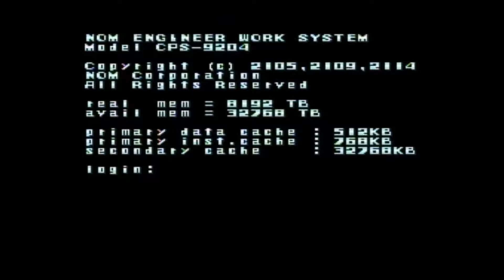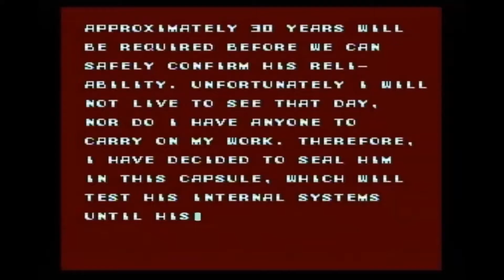Megaman X: Part 1 - Riding on Cars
Ender and Tim play Megaman X. This is Episode #1 in the series.

If you like this video remember to falcon punch the like button!